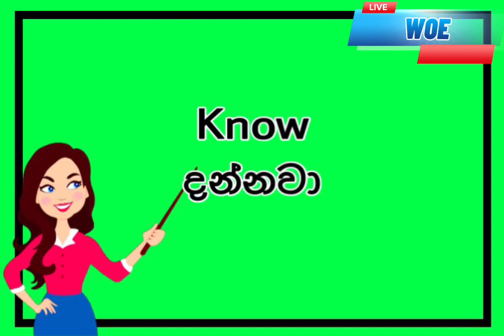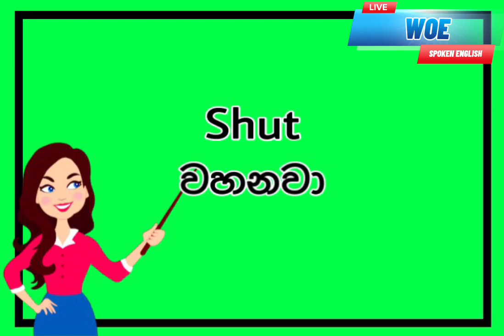Daily Use Vocabulary Part -2